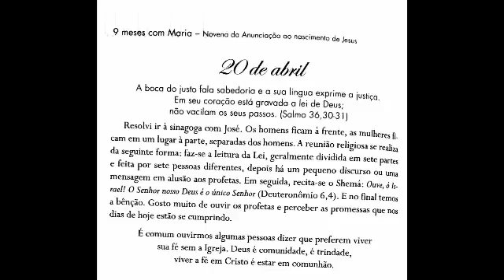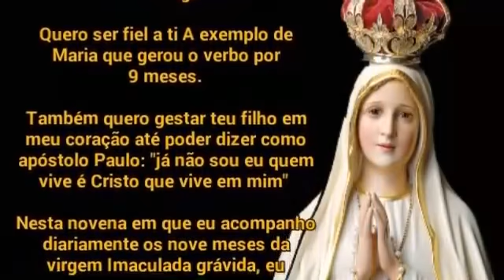NOVENA 9 MESES COM MARIA - 27° Dia - Sábado 20ABR2019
🌹NOVENA 9 MESES COM MARIA 🌹
(Da Anunciação [25MARÇO] ao Nascimento de Jesus [25DEZEMBRO])

🌹 27° Dia -  Sábado 20ABR2019

✟ Em nome do Pai, do Filho e do Espírito Santo, amen.

🌹 Peça a iluminação do Espírito Santo, faça  uma oração espontânea!

🌹INVOCANDO O ESPÍRITO SANTO🌹

Vinde Espírito Santo, enchei os corações dos vossos fiéis e acendei neles o fogo do Vosso Amor.
Enviai o Vosso Espírito e tudo será criado e renovareis a face da terra.

OREMOS:
Ó Deus que instruíste os corações dos vossos fiéis, com a luz do Espírito Santo, fazei que apreciemos retamente todas as coisas segundo o mesmo Espírito e gozemos da sua consolação. Por Cristo Senhor Nosso. Amém

🌹🌟REFLEXÃO DO DIA 20 DE ABRIL 2019🌟🌹

📖  A boca do justo fala sabedoria e a sua língua exprime a justiça.
Em seu coração está gravada a lei de Deus; não vacilam os seus passos. (Sl 36, 30 - 31)

🌹 MARIA:

“Resolvi ir à Sinagoga com José.

Os homens ficam à frente; as mulheres ficam num lugar à parte, separadas dos homens.

A reunião religiosa realiza-se da seguinte forma: faz-se a leitura da Lei, geralmente dividida em sete partes e feita por sete pessoas diferentes, depois há um pequeno discurso ou uma mensagem em alusão aos profetas.

Em seguida, recita-se o Shemá: Ouve, ó Israel!

O Senhor nosso Deus é o único Senhor (Dt 6, 4).

E no final temos a bênção.

Gosto muito de ouvir os profetas e perceber as promessas que nos dias de hoje se estão a cumprir.”

🙇🏻‍♀️ É comum ouvirmos algumas pessoas dizer que preferem viver  a sua fé sem a Igreja. Deus é comunidade, é Trindade. Viver a fé em Cristo é estar em comunhão.

🌹ORAÇÃO DA GESTAÇÃO DE MARIA🌹

Deus Pai, que por obra do Espírito Santo fecundastes o seio virginal de Maria e escolheste-A  para ser a Mãe de Jesus, nosso Salvador, eu Te louvo e agradeço pelo Teu amor incondicional por mim, pela minha família e por toda a humanidade.

Eu Sei que a minha vida é regida pela Tua Providência.

Da mesma forma que chamaste a Virgem Maria para uma missão tão importante, também me chamas a mim, todos os dias, para cumprir os Teus desígnios.

Quero ser fiel a Ti, a exemplo da fidelidade de Maria, ela  que gerou o Verbo por nove meses.

Também quero gestar o Teu Filho em meu coração até eu poder dizer, tal como disse o apóstolo São Paulo:

 “Já não sou eu que vivo, mas é Cristo que vive em mim” (Gálatas, 2, 20).

Nesta novena em que eu acompanho diariamente os nove meses de gestação da Virgem Imaculada eu te peço a graça

(...fazer pedido...).

Eu confio, amo e espero, assim como Tua Serva, Maria Santíssima, Mãe de Jesus. Amém!